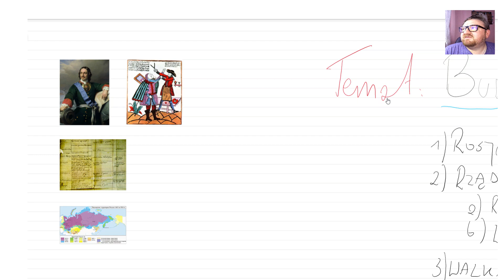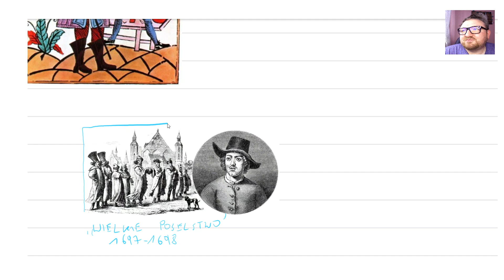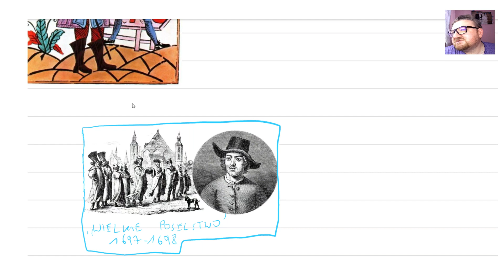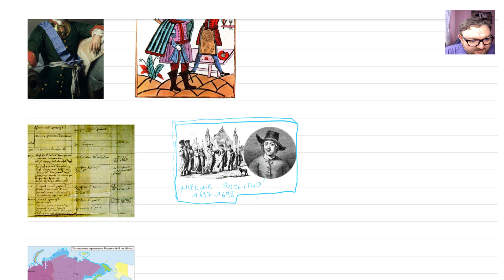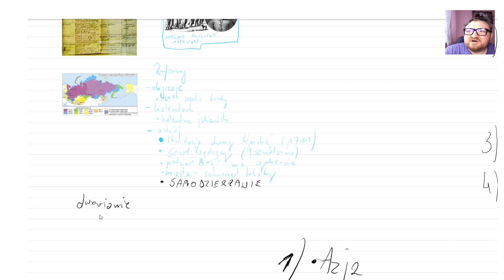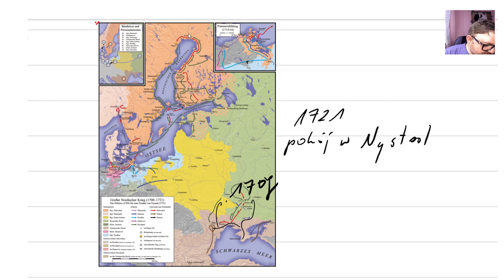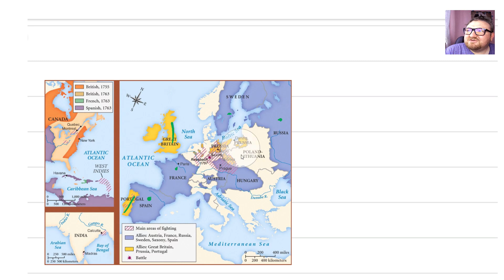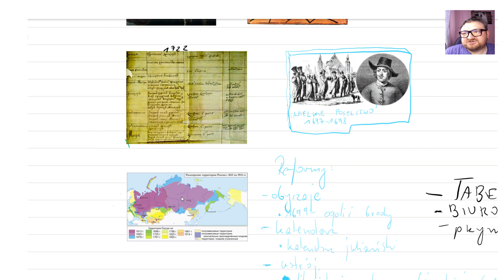#14 Zdalna historia - Droga Rosji do potęgi. Czyli o absolutyzmie według Piotra I.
Rosja w XVII wieku była państwem, które było traktowane w Europie bardziej jako Azja. Wynikało to z braku dostępu do handlu śródziemnomorskiego i bałtyckiego.
Wszystko zmieniło się za panowania Piotra I - niestety kosztem Polski.